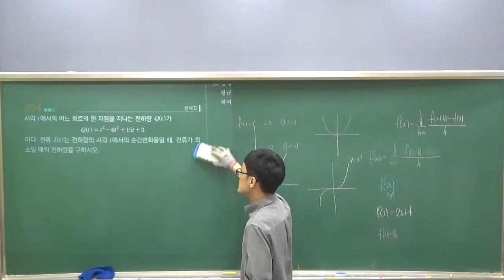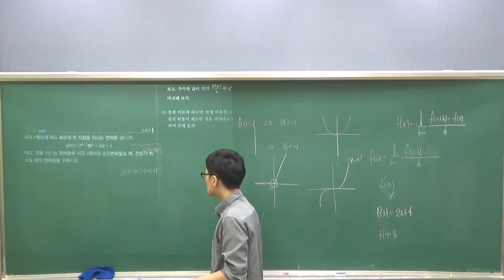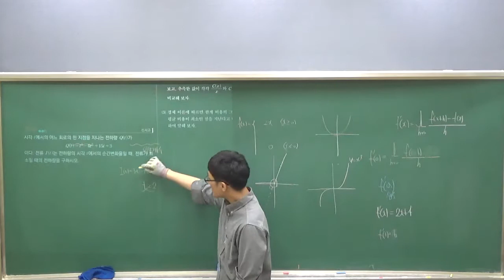9종교과서 334